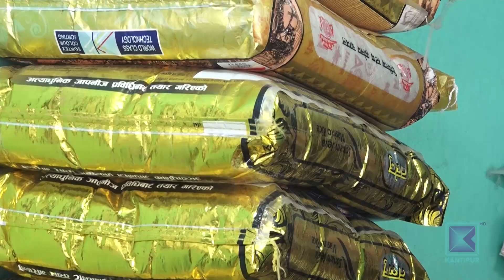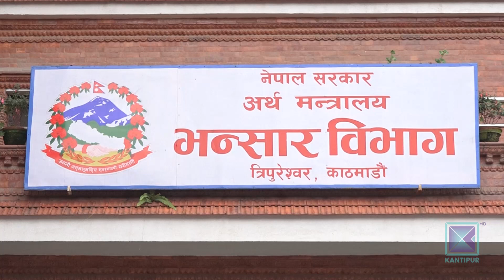धानको उत्पादन बढे पनि चामल झन् महँगो । कान्तिपुर समाचार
पछिल्लो एक हप्तामा चामलको मूल्य प्रतिबोरा २ सय रुपैयाँले बढेको छ । वैशाखयता व्यापारीले चामलको मूल्य बढाएको यो तेस्रोपटक हो । वैशाखमा प्रतिबोरा १७ सय रुपैयाा पर्ने जिरा मसिनो चामलको मूल्य अहिले २२ सय पुगेको छ । धानको उत्पादन बढेकै वर्ष व्यापारीले चामलको मूल्य अचाक्ली बढाउादासमेत सरकारी संयन्त्रले मूल्य वृद्धिको कारण भने खोजेको छैन ।